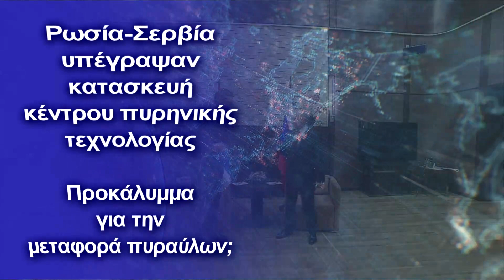Ρωσία-Σερβία υπέγραψαν κατασκευή κέντρου πυρηνικής τεχνολογίας - Προκάλυμμα για μεταφορά πυραύλων;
Ετοιμάζει χοντρό χουνέρι ο Ρώσος πρόεδρος σε ΕΕ-ΝΑΤΟ από το σερβικό έδαφος αν δεν γίνουν αποδεκτές οι απαιτήσεις του από τις ΗΠΑ
Πριν από μια εβδομάδα εκπρόσωποι της σερβικής κυβέρνησης και της εταιρείας Rosatom υπέγραψαν συμφωνία την  κατασκευή του Κέντρου Πυρηνικών Τεχνολογιών, ενώ συμφώνησαν για τη δημιουργία ειδικής βάσης που θα φιλοξενήσει  αυτό το έργο στη Σερβία.

Η συμφωνία συμφωνία υπεγράφη από τον Nenad Popovich, Πρόεδρο της Διακυβερνητικής Επιτροπής Συνεργασίας με τη Ρωσία και τον Evgeny Pakermanov, επικεφαλής της Rosatom Overseas JSC.

Τα επόμενα χρόνια, ένα Κέντρο Πυρηνικής τεχνολογίας με βάση συγκρότημα cyclotron και εγκαταστάσεις για την παραγωγή ραδιοφαρμάκων θα κατασκευαστεί στην επικράτεια της Σερβίας,  αναφέρει η ιστοσελίδα About Serbia στα ρωσικά.

Παράλληλα με την παραγωγή ραδιοϊσοτόπων για ιατρικούς και βιομηχανικούς σκοπούς, η Σερβία θα καθιερώσει την παραγωγή ντοπαρισμένου πυριτίου για τη βιομηχανία, καθώς θα παρέχει υπηρεσίες για τον προσδιορισμό της σύνθεσης ορυκτών και μεταλλευμάτων.

Η συμφωνία είναι ασαφής και μιλά γενικά για πυρηνική τεχνολογία με εστιασμό σε ιατρικές έρευνες αλλά και άλλους τομείς οι οποίοι δεν κατονομάζονται επακριβώς επίτηδες.

Τι κρύβει όμως αυτό το νέο σχέδιο Ρωσίας-Σερβίας μετά την ύπαρξη και του κέντρου φυσικών καταστροφών στο Νις;
Ο παμπόνηρος Ρώσος πρόεδρος, εισάγει με αυτή την συμφωνία ουσιαστικά, τις βάσεις για κάτι ακόμα πιο επικίνδυνο για την ΕΕ, ειδικά το Βερολίνο, αλλά και τις αμερικανικές δυνάμεις στα Βαλκάνια.

Υπενθυμίζουμε ότι από το 2017, ΤΟ Υπουργείο Εξωτερικών της Ρωσίας έχει καλέσει την Αμερική να απομακρύνει περίπου 200 πυρηνικές κεφαλές από το έδαφος της Ευρώπης και συγκεκριμένα από 5 χώρες, διαφορετικά η Μόσχα θα ανέπτυσσε  το δικό της ατομικό οπλοστάσιο εντός της ΕΕ.

Το ρωσικό υπουργείο Εξωτερικών είχε προειδοποιήσει ότι θα μπορούσε να ανακατανείμει το πυραυλικό οπλοστάσιο του σε «συμμαχικές χώρες», εάν οι ΗΠΑ δεν αποσύρουν ατομικές κεφαλές από την ηπειρωτική Ευρώπη.

Η χώρα που δύναται να δεχθεί σχεδόν άμεσα, ρωσικούς πυραύλους είναι η Σερβία, σύμφωνα με ειδική μυστική συμφωνία από το 2007 μεταξύ Μόσχας και Βελιγραδίου, και παρά τις ανακοινώσεις περί σερβικής «ουδετερότητας».

Ρωσικά κινητά συστήματα Iskander –Μ θα μετακινούνταν με μορφή προμήθειας «οπλικών συστημάτων» προς το Βελιγράδι, προσδίδοντας άνω των 500 χλμ εμβέλεια προς την υπόλοιπη Ευρώπη, σύμφωνα με άρθρα και σενάρια που ανάγονται από το 2007.

Η περιοχή αυτή σύμφωνα με παλαιότερες πληροφορίες αφορά μέρος κοντά στον σερβικό ποταμό Ντρίνα , αλλά και στα Βόρεια της Σερβίας, προκαλώντας «ανησυχία» στην Συμμαχία λόγω του εύρους του θανατηφόρου βεληνεκούς των ρωσικών πυραύλων .

Σε συνδυασμό με τα αντίστοιχα συστήματα που ευρίσκονται ήδη στο Καλίνινγκραντ , χώρες όπως η Γερμανία , Πολωνία, κά θα ευρίσκονταν μέσα στο βεληνεκές των ρωσικών πυραύλων οι οποίοι θα ελέγχονταν από Ρώσους ειδικούς.

Όποιος νομίζει ότι η Μόσχα δεν έχει σχέδιο μεταφοράς βαλλιστικών πυραύλων Iskander-M στην Σερβία, ως αντιστάθμισμα  της παρουσίας αμερικανικών δυνάμεων και πυραύλων στην Πολωνία, αυτήν την δεδομένη περίοδο είναι εκτός πραγματικότητας.